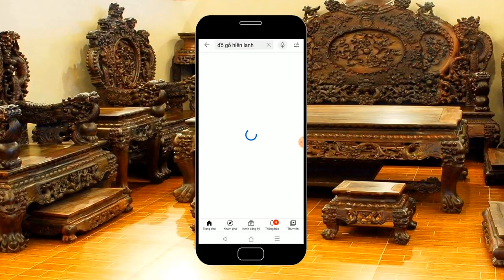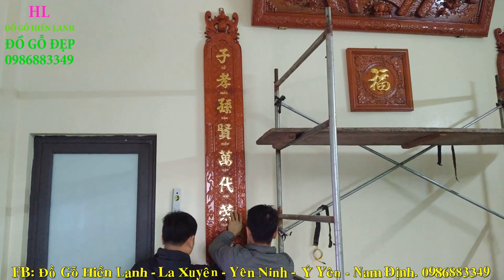🔴Hoành Phi Câu Đối gỗ Đẹp tại Đảo Cò - Hưng Yên/ Đồ Gỗ Hiền Lanh. 0986883349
- 🔴Ý NGHĨA Hoành Phi Câu Đối gỗ  + chữ Phúc/ Đồ Gỗ Hiền Lanh. 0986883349
- Chữ Phúc hay còn gọi Phước có kích thước vuông 50cm: " biểu trưng cho sự may mắn, sung sướng hạnh phúc, những sự tốt lành đều gọi là phúc, - trong kinh thi chia ra làm 5 phúc( 1 là giàu có, 2 là yên lành, 3 là thọ, 4 có đức tốt, 5 vui hết tuổi trời
- 🔴mỗi dịp tết tết đến xuân về mọi người chúc phúc cho nhau , chúc nhau phúc lộc đầy nhà, và nhà treo chữ phúc mong muốn gia đình gặp nhiều may mắn
-🔴 THỔI HỒN vào Gỗ/ Hoành Phi Câu Đối gỗ gụ , a Nhiệm( Nhật Lệ - Nhật Quang- Đảo Cò - Hưng Yên) . đồ gỗ Hiền Lanh. 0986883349
- 🔴 bộ hoành phi dài 1m97 x 67, ván dầy 3cm, khuôn tranh dầy 7cm, chạm 3 chữ Đức Lưu Quang có phụ đề Tiếng Việt
- câu đối gỗ gụ chạm rơi rơi lẵng hoa có kt 1m97 x 28 x 4 - vế trái chạm:" Tử Hiếu Tôn Hiền Vạn Đại Vinh " - vế phải :" Tổ Tông Công Đức Thiên Niên Thịnh "